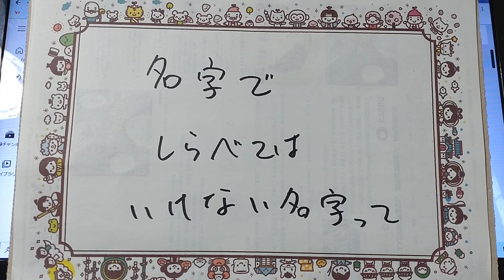名字や先祖を知りたいと思ったり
したなぁ。